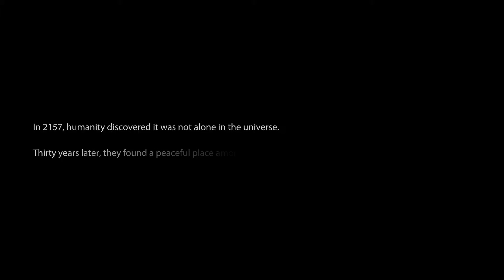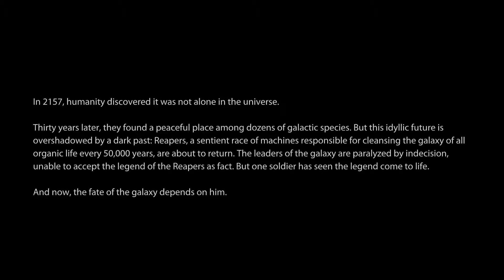Mass Effect 3 Legendary Edition (PC)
🖥 PC Specs:
CPU: i7-10700
GPU: RTX 3070 8GB
RAM: 16GB DDR4 3200MHZ
OS: Windows 10 Pro